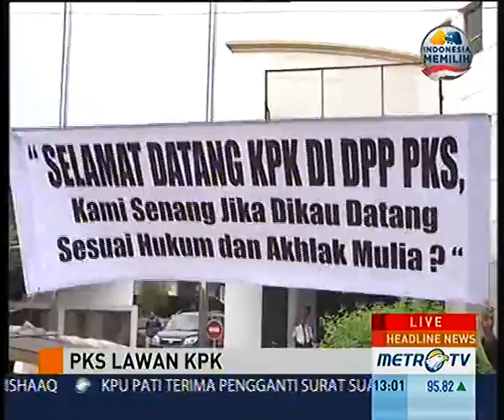"Selamat Datang KPK di DPP PKS"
Jakarta: Dewan Pimpinan Pusat Partai Keadilan Sejahtera (DPP PKS) melakukan sejumlah persiapan menyambut kedatangan tim Komisi Pemberantasan Korupsi (KPK) yang direncanakan menyita lima mobil mantan Presiden PKS Luthfi Hasan Ishaaq, hari ini (15/5).

Salah satu persiapan DPP PKS yakni membentangkan spanduk bertuliskan "Selamat Datang KPK di DPP PKS, Kami Senang Jika Dikau Datang Sesuai Hukum dan Akhlak Mulia?". Ada tiga spanduk serupa yang dibentangkan di Kantor DPP PKS, Jalan TB Simatupang Nomor 82, Pasar Minggu, Jakarta Selatan.

Namun, hingga berita ini diturunkan, tim KPK yang ditunggu para pengurus DPP PKS belum juga datang.

Kuasa Hukum LHI dan Hilmi Aminuddin, Zainuddin Paru mengatakan pembentangan spanduk merupakan bukti niat baik DPP PKS terhadap upaya KPK. Bahkan, lanjutnya, pengurus akan menyambut KPK dengan ucapan 'ahlan wa sahlan' (selamat datang).

"Monggo silahkan datang ke DPP PKS untuk menyita mobil yang diyakini KPK menjadi bagian dari proses hukum Luthfi Hasan Ishaaq. Jadi kita sudah mempersiapkan segalanya," kata Zainuddin.